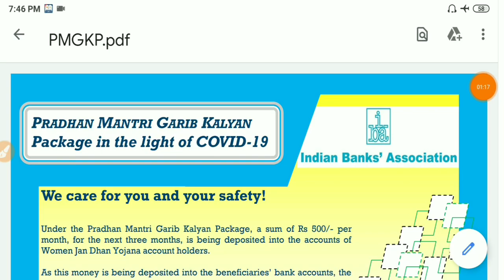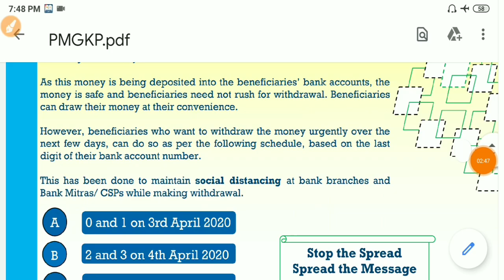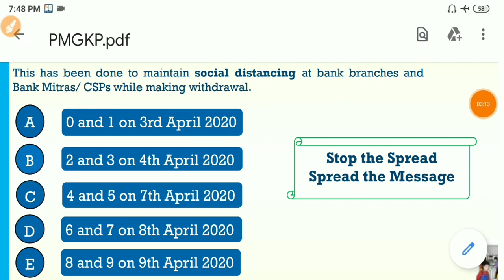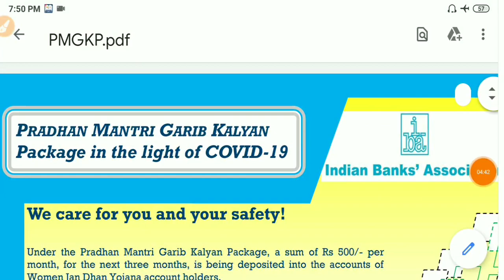আজ থেকে শুরু হলো Bank Account এ টাকা ঢোকা | Pradhan Mantri Jan Dhan Yojana ( PMJDY)